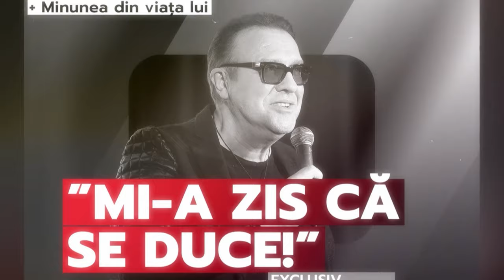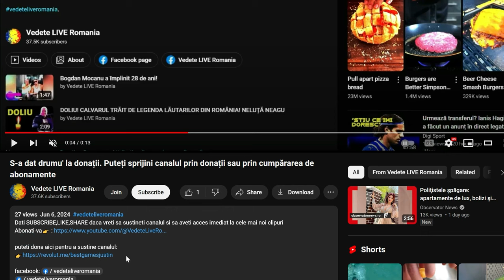PRIMELE IMAGINI DE LA PRIVEGHI - GABRIEL COTABITA